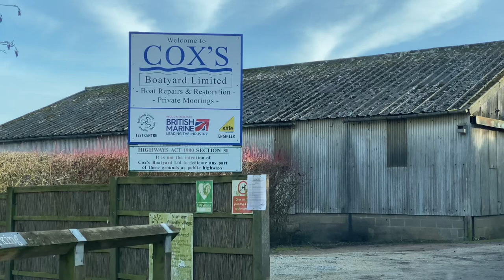River Feeder Fishing Norfolk Broads Barton Turf & Horning Freshwater Rudd Bream Roach Record Ruffe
Hi everyone, so today we hit two sessions in one day in search of multiple species of fish , and I will say we had some success too.

We visit to great locations well worth a visit with lots to see and do .

iMovie
plus these YouTube channels
cfm productions